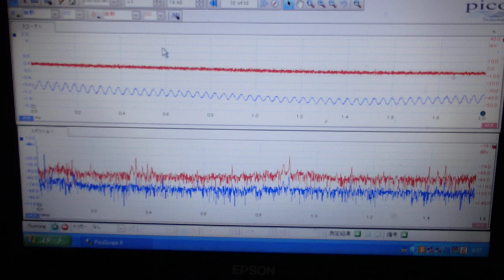超音波めっき処理：日本バレル工業株式会社